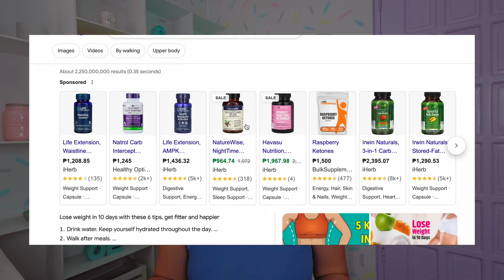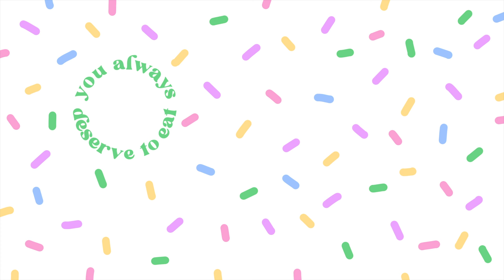5 THINGS you NEED to know before you start your FITNESS JOURNEY | Jo Sebastian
When it comes to our fitness goals, there are a few things we need to remember! Be kind to yourself on your journey, so we can enter our RadiantGirlEra with self-care and confidence thanks to Dove Radiant + Care deodorants with 3% Niacinamide - Dove’s highest concentration of Niacinamide in a deodorant!

🍩 THE DONUT BOX PODCAST IS HERE!

YOU ALWAYS DESERVE TO EAT.